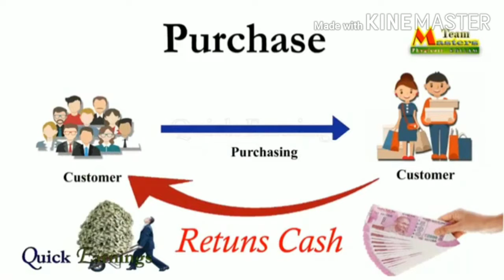Phygicart .Com ലൂടെ വീട്ടിൽ ഇരുന്നുകൊണ്ട് വരുമാനം നേടാം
best job